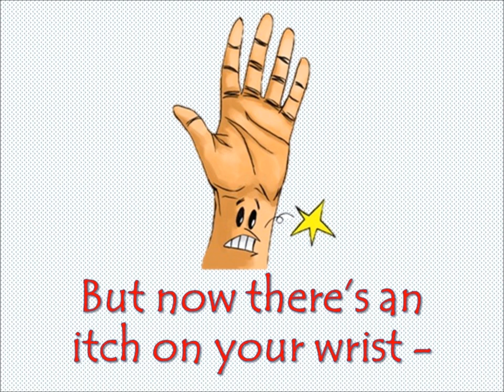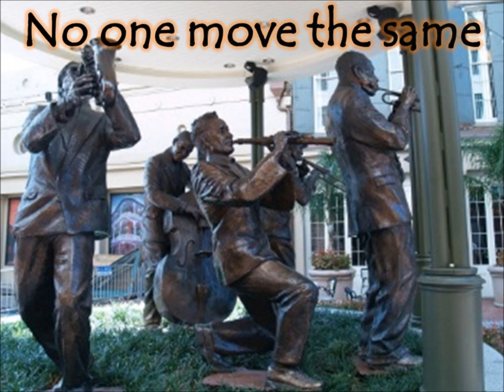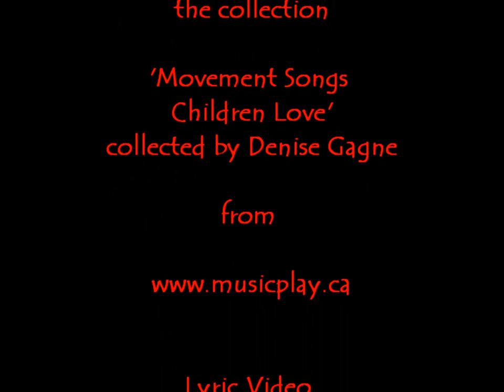Statue Game with Lyrics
Statue Game by Sandy Offenheim, this song is a part of a collection from Theme & Variations, Red Deer, Alberta.